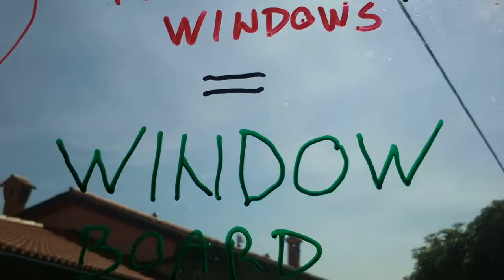How to Use Windows Instead Of Whiteboard or Blackboard for Writing and Drawing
I've stumbled on window writing trick accidentally. I use it instead of whiteboard / blackboard. It's so cool and cleaning is simple.
I had a giant blackboard table in my kitchen but I had to remove it after renovation. I couldn't imagine my life without blackboard. Thanks to my hack I have beautiful morning brainstorming while drinking my coffee.

I hope this hack/ trick helps you.